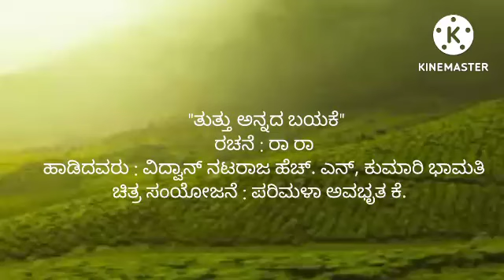ಭಾವಗೀತೆ. ( ತುತ್ತು ಅನ್ನದ ಬಯಕೆ ) - ವಿದ್ವಾನ್ ನಟರಾಜ ಹೆಚ್. ಎನ್. , ಕುಮಾರಿ ಭಾಮತಿ. ರಚನೆ : ರಾರಾ.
" ಅನ್ನಾದ್ಭವಂತಿ ಭೂತಾನಿ " ( ಅನ್ನದಿಂದಲೇ ಜೀವಿಗಳ ಹುಟ್ಟು ) ಎಂಬ ಗೀತಾಚಾರ್ಯ ಕೃಷ್ಣನ ಮಾತು ನಿತ್ಯ ಸತ್ಯವಾದುದು. ಜೀವಪ್ರಪಂಚದ ಅಳಿವು - ಉಳಿವು ಅನ್ನವನ್ನೇ ಅವಲಂಬಿಸಿದೆ. ಹೊಟ್ಟೆಯ ಹಸಿವಿಗಿಂತಲೂ ಭಯಾನಕವಾದ ನೋವು ಈ ಪ್ರಪಂಚದಲ್ಲಿ ಇನ್ನೊಂದು ಇರಲಾರದು. ಹೊಟ್ಟೆಯ ಹಸಿವನ್ನು ತಣಿಸುವುದೇ ದೇವರನ್ನು ಮೆಚ್ಚಿಸುವ ಉತ್ತಮ ಮಾರ್ಗ. ಹಾಗಾಗಿಯೇ " ಅನ್ನದಾನಂ ಪರಂ ದಾನಮ್ " ( ಅನ್ನದಾನವೇ ಶ್ರೇಷ್ಠ ದಾನ ) ಎಂಬ ಮಾತು ಹೊರಟಿದೆ. ಈ ಜಗತ್ತಿನಲ್ಲಿ ಯಾವ ಜೀವಿಯೂ ಹಸಿವಿನಿಂದ ಬಳಲದಿರಲಿ ಎ" ಅನ್ನಾದ್ಭವಂತಿ ಭೂತಾನಿ " ( ಅನ್ನದಿಂದಲೇ ಜೀವಿಗಳ ಹುಟ್ಟು ) ಎಂಬ ಗೀತಾಚಾರ್ಯ ಕೃಷ್ಣನ ಮಾತು ನಿತ್ಯ ಸತ್ಯವಾದುದು. ಜೀವಪ್ರಪಂಚದ ಅಳಿವು - ಉಳಿವು ಅನ್ನವನ್ನೇ ಅವಲಂಬಿಸಿದೆ. ಹೊಟ್ಟೆಯ ಹಸಿವಿಗಿಂತಲೂ ಭಯಾನಕವಾದ ನೋವು ಈ ಪ್ರಪಂಚದಲ್ಲಿ ಇನ್ನೊಂದು ಇರಲಾರದು. ಹೊಟ್ಟೆಯ ಹಸಿವನ್ನು ತಣಿಸುವುದೇ ದೇವರನ್ನು ಮೆಚ್ಚಿಸುವ ಉತ್ತಮ ಮಾರ್ಗ. ಹಾಗಾಗಿಯೇ " ಅನ್ನದಾನಂ ಪರಂ ದಾನಮ್ " ( ಅನ್ನದಾನವೇ ಶ್ರೇಷ್ಠ ದಾನ ) ಎಂಬ ಮಾತು ಹೊರಟಿದೆ. ಈ ಜಗತ್ತಿನಲ್ಲಿ ಯಾರೂ ಹಸಿವಿನಿಂದ ಬಳಲದಿರಲಿ ಎಂಬ ಆಶಯದೊಂದಿಗೆ ಮೂಡಿಬಂದ ಕವಿತೆ " ತುತ್ತು ಅನ್ನದ ಬಯಕೆ " .
   ಈ ಕವಿತೆಯನ್ನು ವಿದ್ವಾನ್ ನಟರಾಜ ಹೆಚ್.ಎನ್ ಮತ್ತು ಕುಮಾರಿ ಭಾಮತಿ ಇವರು ಸುಶ್ರಾವ್ಯವಾಗಿ ಹಾಡಿದ್ದಾರೆ.
     ಆಲಿಸಿರಿ.🌺🌺🌹🌺🌺
" ತುತ್ತು ಅನ್ನದ ಬಯಕೆ "

ಹೊತ್ತು ಉತ್ತಮವಿಲ್ಲಿ ಮುತ್ತಿನಂತೆನ್ನುವರು
ಮುತ್ತಿಗಿಂತಲು ಮಿಗಿಲು ತುತ್ತು ಅನ್ನ /
ತೂತು ತುತ್ತಿನ ಚೀಲ ಎಷ್ಟು ತುಂಬಿದರೇನು!
ಮತ್ತೆ ಕಾಡುವುದಂತೆ ಹಸಿವು ತನ್ನ//1//

ಬದುಕಿನುತ್ಸವವೆಲ್ಲ ಅನ್ನಕಾಗಿಯೆ ತಾನೆ
ಚಿನ್ನ ಕಾಣದು ಇದರ ಎದುರಿನಲ್ಲಿ /
ಹಗಲಿರುಳ ಸಂಕಟವ ಒಡಲು ತಾನರಿಯುವುದು
ತುತ್ತು ಇಲ್ಲದ ಮೇಲೆ ಮೌನವಲ್ಲಿ //2//

ಬಗೆಬಗೆಯ ಬಡಿದಾಟ ಕಾಳು ಪಡೆಯಲು ನಡೆದು
ಹಡೆದ ತಾಯಿಯ ಒಡಲು ಉರಿಯುತಿಹುದು /
ಹೆತ್ತ ಮಕ್ಕಳಿಗೆಲ್ಲ ತುತ್ತು ಸಿಕ್ಕದೆ ಇರಲು
ಚಿತ್ತಕ್ಷೋಭೆಗೆ ಇನ್ನು ಕೊನೆಯೆ ಇರದು //3//

ಹಾಳು ಮಾಡಲು ಬೇಡಿ ಕೂಳನೆಂದಿಗು ಯಾರು
ಹಸಿದ ಹೊಟ್ಟೆಯ ನೋವ ಬಲ್ಲಿರೇನು ?
ಉಂಡು ಉಳಿದನ್ನವನು ನಾಳೆಗೆನ್ನುವಿರೇನು
ಇಂದು ಉಣ್ಣದ ಜನರ ಮರೆತಿರೇನು ?//4//

ಭೇದ ಮಾಡಲು ಬೇಡಿ ಕೊಟ್ಟುಬಿಡಿ ಅನ್ನವನು
ಬೆಕ್ಕು ಹಕ್ಕಿಗೆ ಹಾಗೆ ಶುನಕಕೆಲ್ಲ/
ಹೊಟ್ಟೆ ತುಂಬಿದ ಮೇಲೆ ಇಟ್ಟ ಪ್ರೀತಿಯ ನೋಡಿ
ಕೊಟ್ಟ ದೇವರು ಜೊತೆಗೆ ಇರುವನಲ್ಲ//5//

       ರಚನೆ : ರಾರಾ.
( ಡಾ. ರಾಘವೇಂದ್ರ ರಾವ್)